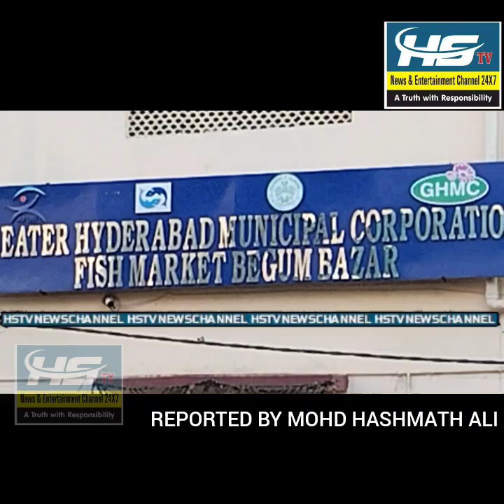BEGUM BAZAAR FISH MARKET INAUGURATION KE BAAD BHI BUILDING KO LOCK AUR LOG FOOTPATH AUR ROAD PAR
BEGUM BAZAAR FISH MARKET INAUGURATION KE BAAD BHI BUILDING KO LOCK AUR LOG FOOTPATH AUR ROAD PAR KAROBAR KARNE PAR MAJBOOR.